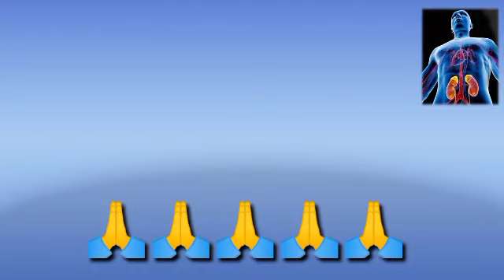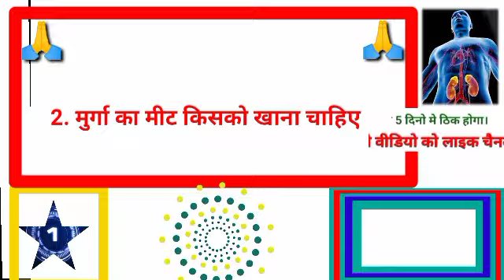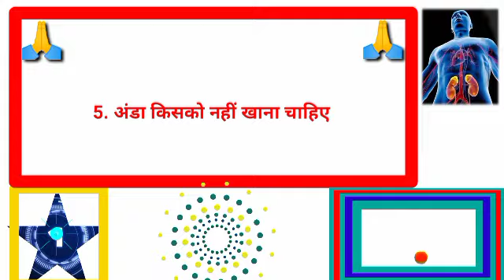gkhalchal# Gk का सवाल जवाब सायद आप जानते हो GK question answer